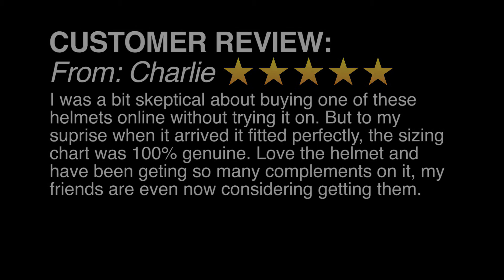Biltwell Gringo S Tracker Black/ White - Deadbeatcustoms.com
Take a closer look at the Biltwell Gringo S Helmet in Black and Vintage White.